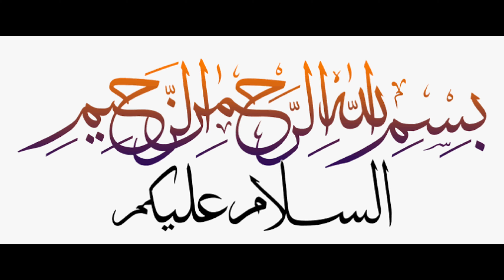What happened at the time of death of a woman studying at the age of 99? || Hasi Khan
Aslamualikum Viewer’s Aaj ki es video main ham na baat ki ek 99 year old lady ka bara so Friends Aap ko hamri video kasi lagi Comment kar ka zaror batana oor b aasi videos ka liya Hamara es channel ko subscribe Zaror kara

People Question

99 year old lady death
99 year old actor dies
99 year old actress dies
cause of death 90 year old
life expectancy of a 99 year old male
news
news live
news today
newsmax live
newscapepro
newsboys
news nation
news bloopers
news live today
newsies
news flash
news24
news am
news anchors can't stop laughing
news and features
news anchor
news abc
news anchor stroke
news anchor fails
news at 11
news anchor laughing
a newszn
a news live
a newspaper
a newspaper paragraph
a news corporation company logo
a news corporation company
a news report
a news pakistan
a news show
news bowl
news bangla
news bangladesh
news bd
news background music
news bbc
news be funny
b news kolhapur live today 2022
b news tv
b news telugu
b news 360
b news bijapur live
news channel
news cnn
news chicago
news channel live
news california
news channel 8
news channel 5 nashville
news cnn live
news channel 9
news channels saying the same thing
c news live
c news france
c news today
c news trinidad
c news rahuri
c news malayalam
c news direct
news december 1 2022
news dw
news derana
news daily
news direct
news dec 1
news dump
news dire straits
news documentary
news dallas
dd news
dd news live
d news tv
dnews bharat
dd news live hindi
dd news aizawl
dd news english
d news pardi
da news today
d news samastipur
news ethiopia
news english
news ethiopia today 2022
news economy
news ethiopia today amharic
news edition
news ethiopian music 2022
news europe
news etv
news earthquake today
e news daily pop
e news live
e news nightly pop
e news takeoff
e news stranger things
e news love is blind
e news the rundown
e news boxing
e news johnny depp
news fails
news first
news fox
news flock
news for kids
news for reasonable people
news for today
news fails compilation
news florida
fm news
f news tv
b news td
fnews tin moi
q news hd
fw news punjab channel
fm news bijapur
fm news tv
f news felipe neto
fm news live
news green screen
news geo
news gang citizen tv
news guyana
news green screen background
news g 24
news guy laughing at cat
news gang
news game
news gas prices
g news live
g news tv
g news24
g news gouripur
g news bangla
g news sea1997
g news channel
news headlines
news headlines today
newshour
news hindi
news haiti
news houston
news highlights today
news hurricane
news helicopter crash
news hawaii

l news24
newsmax
news music
news malayalam
news msnbc
news malayalam live
news music background
news myanmar
news marathi
news mommy
news mexico
m news live
m news mauritius
m news bd
m news plus
m news turf
m news today
mm news tv
m news telugu
m news channel
news now houston
news now patrick
news nation live
news now community
news now south carolina
news now omaha
news now ninja
n news hd
n news channel
cn news live
n news telugu
ns news tv
n news nagender goud
news18
news or something
news or something kodak
news of the world trailer
news or something future lyrics
news outro
news or something kodak black
news on ukraine
news or something future slowed
ok news
ok news anchor stroke
ok news channel
ok news today
ok news live

p news service
mp news jabalpur
p news ramgarh shekhawati
p news khabron ka badshah live
p news live bhagwat
p news bharat
news queen elizabeth
news queen
news quiz
news queen elizabeth today
news qatar
news queen elizabeth death
news queens ny

news yesterday night
news yellowstone
news you can use
news yesterday derana
y news mathura
ary news live
ary news
y news 90 dias para casar
ary news headlines
ary news headlines today
ary news live today
ary news today
news zee news
news zena
news zambia
news zero
news zombies
news zee news live
news zambia today
news zone bd
news zone
news zombie china
zee news live
zee news
zee news live today
zee news dna
zee news interview
zee news today
zee news live hindi
zee news marathi live
zee news hindi
zee news sudhir chaudhary
news 07
news 09/29/19
news 02
news 0 km
news 09 theog
news 007
news 06 june 2022
news 01 september 2022
news 07 july 2022
0 news live
0 news hindi
0 news tv live
0 news 2022
0 news denver
042 news live
041 news live
0ps today news
042 news
news 12 long island
news 1st
news 10
news 13
news 12 bronx
news 12 westchester
news 100
news 12 new jersey
news 19
1 news channel
1 news armenia
1 news billie eilish
1st news live
1 news intro
1 news afghanistan
1 news iraq
1 news nz theme
1 news weather
news24 live
news 2022
news 24 albania
news 25
news 24 bangladesh